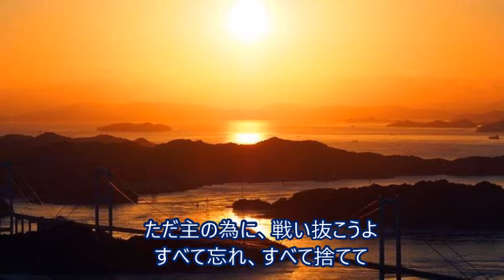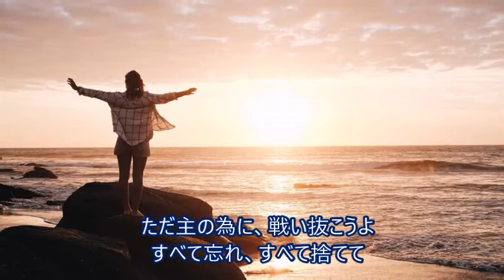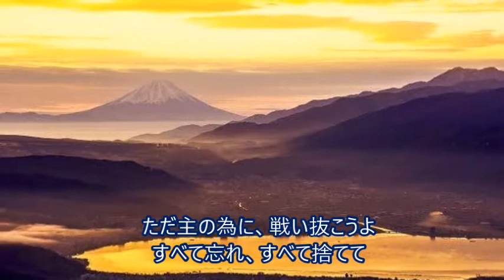聖歌23番「すべて捧げて(全パート)」[天の父母様聖会・世界平和統一家庭連合]